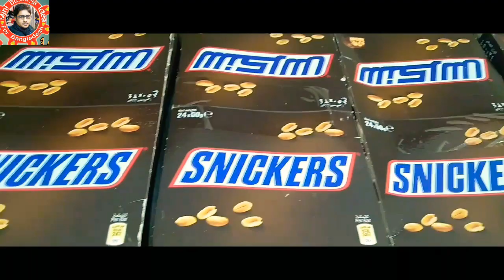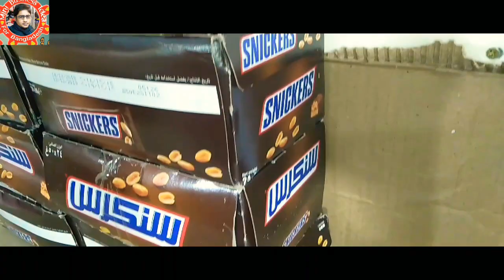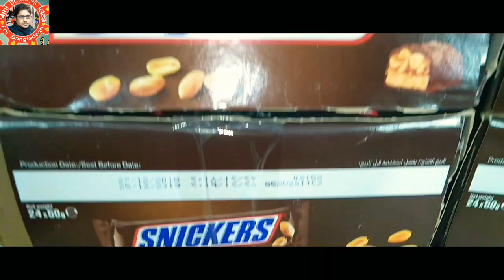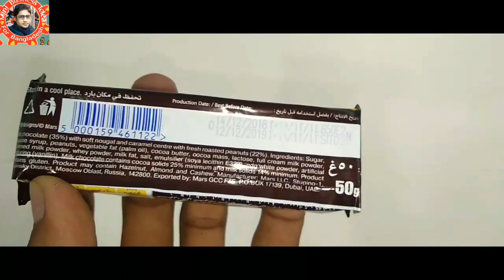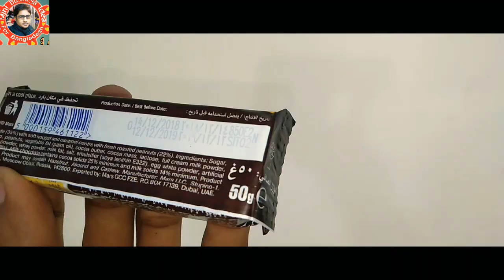স্ন্যাকারস চকলেট ১বক্সে লাভ ৬০টাকা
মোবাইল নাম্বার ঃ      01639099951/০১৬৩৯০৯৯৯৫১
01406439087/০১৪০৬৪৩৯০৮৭